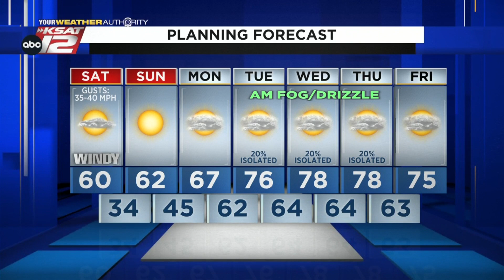Sarah's Saturday Morning Update: December 11, 2021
A cold front moved through overnight, making it WINDY and cool. Winds are gusting up to 40-45 mph and temperatures are falling into the 50s. Winds will finally calm tonight. Meteorologist Sarah Spivey has the latest...